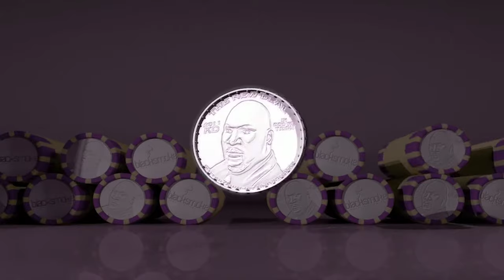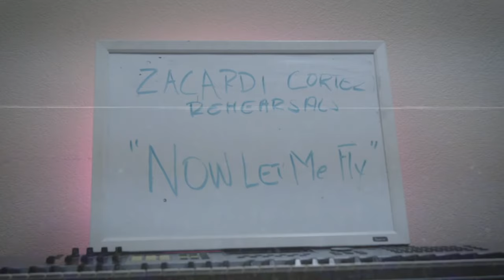Zacardi Cortez "You Dont Know" Official Music Video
Artist
Zacardi Cortez -@cardikeev_

Exec Prod
Kerry Douglas -@mrkerrydoulas
Dre Berry -@dreberry

Creative Director
Ksmith -@ksmithqos

Taz -@directedbytaz